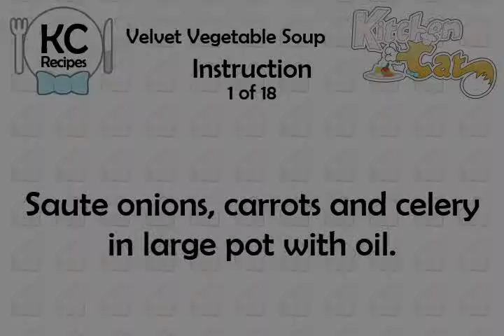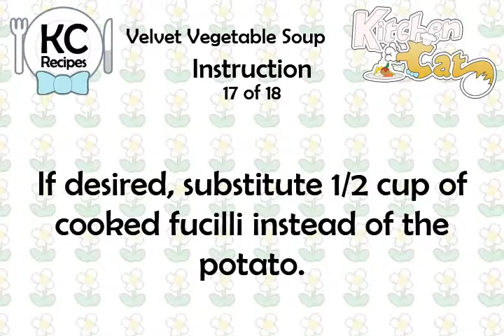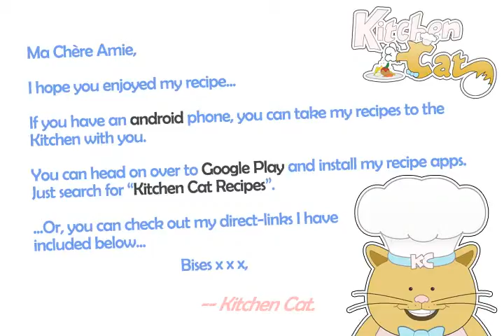Velvet Vegetable Soup - Kitchen Cat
★ Kitchen Cat ★ Velvet Vegetable Soup Recipe.
For this recipe you will need:
✰ ✰ ✰ ✰ ✰ INGREDIENTS ✰ ✰ ✰ ✰ ✰
1/2 ts : Thyme,
1 : Stalk Cellery, Chopped
4 c : Rough Chopped Any
And Diced
1 c : Onions, Chopped
1 : Head Broccoli
Pepper,
1 lg : Baking Potato, Scrubbed
Salt,
2 tb : Olive Oil
Tarragon
Salt Chicken Stock
1 : Carrot, Chopped
Vegetables
3 c : Packages Herb-ox Low